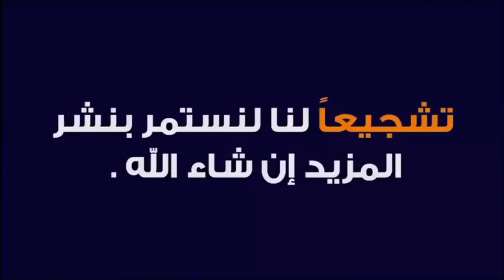هذا هو أعظم علاج لمرض الزهايمر و النسيان 🕌 مع الدكتور طيب كريبان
جديد 2020 : هذا هو أعظم علاج لمرض الزهايمر و النسيان 🕌 مع الدكتور طيب كريبان
 ▬▬▬▬▬▬ஜ۩☺۩ஜ▬▬▬▬▬
 ▬▬▬▬▬▬ஜ۩☺۩ஜ▬▬▬▬▬
⛔ أحبابي الكرام ، إذا أعجبكم الفيديو رجاءاً لا تنسوا :

 ▬▬▬▬▬▬ஜ۩☺۩ஜ▬▬▬▬▬
مواضيع سابقة

🕌 عَنْ أَبِي هُرَيْرَةَ، عَنِ النَّبِيِّ صَلَّى اللهُ عَلَيْهِ وَسَلَّمَ قَالَ:
 ▬▬▬▬▬▬ஜ۩☺۩ஜ▬▬▬▬▬
⚠️ توضيح مهم ❗

 ▬▬▬▬▬▬ஜ۩☺۩ஜ▬▬▬▬▬
# هاشتاغ الموضوع #